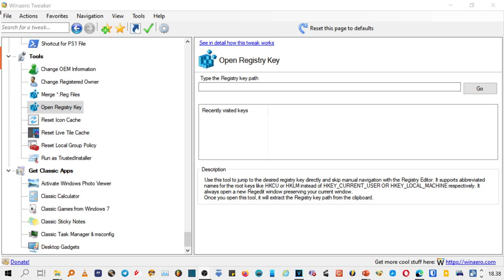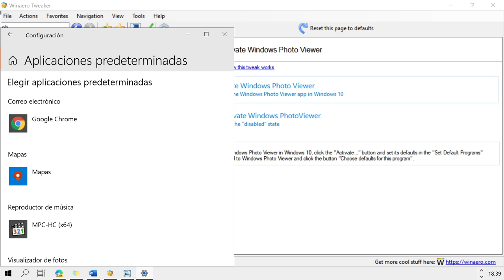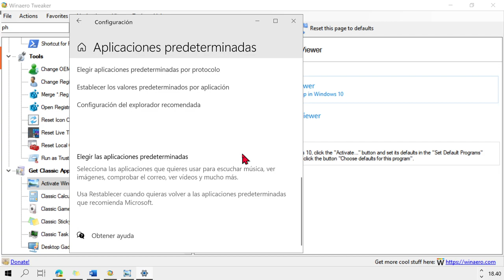Antiguo visor de imágenes de windows, como volver a tenerlo, muy fácil.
Si te gustaba más el clásico visualizador de imágenes de windows, estás de enhorabuena. En menos de dos minutos lo tendrás. Sigue los pasos que indico en el vídeo, son muy fáciles.